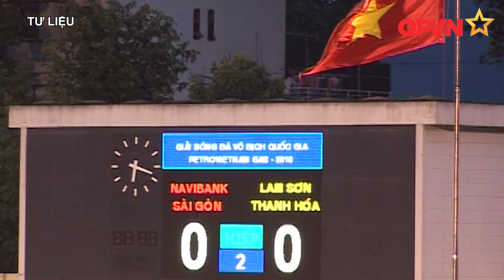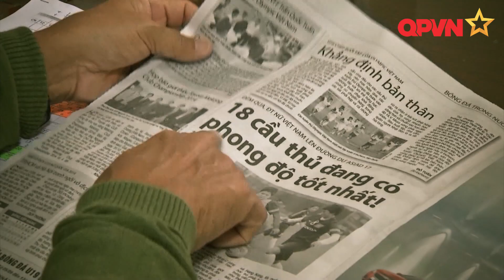Cuộc Sống Giản Dị Ngoài Bóng Đá Của HLV Mai Đức Chung